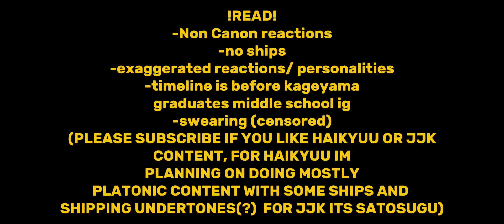kageyama's past teammates react to him + karasuno // gcrv // gacha club // READ DESC //